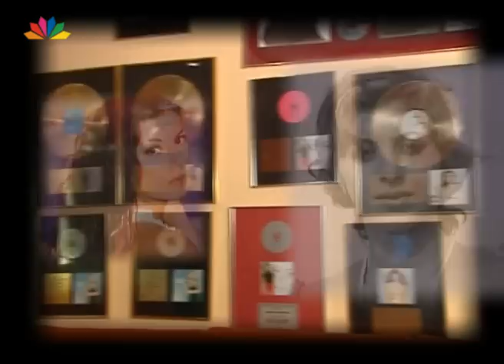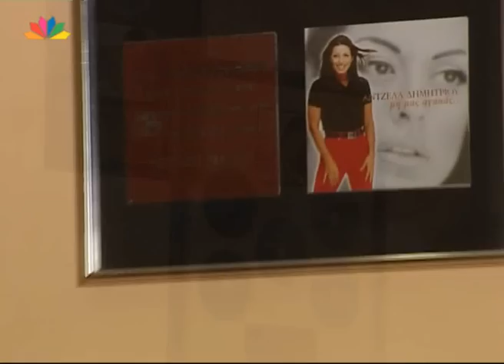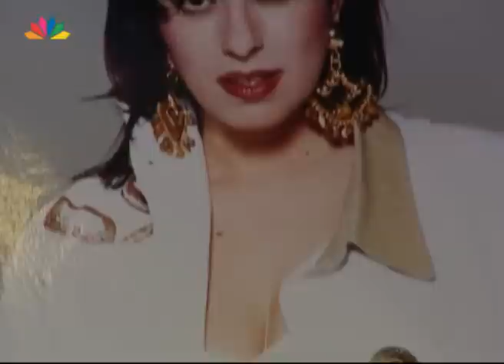Super Star 22.11.2010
Με την Χριστίνα Λαμπίρη